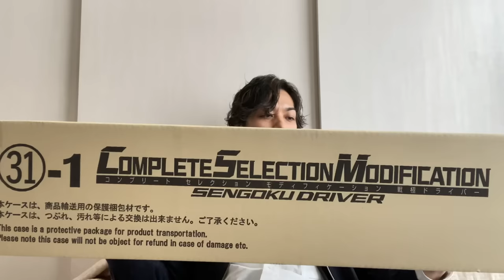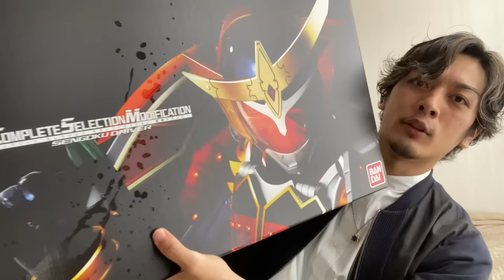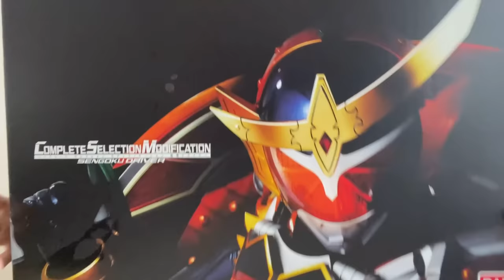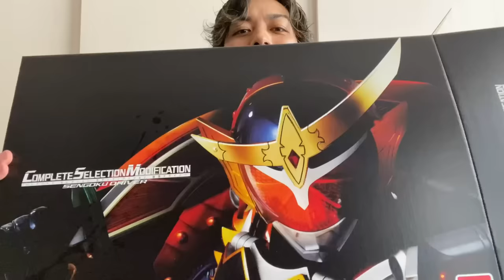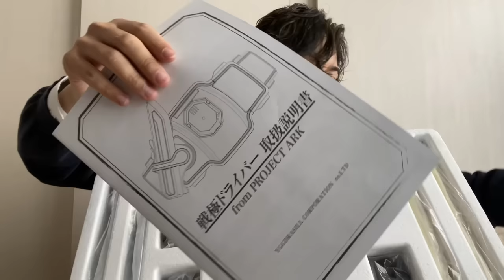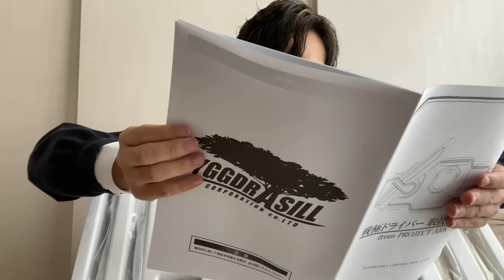大人のための変身ベルト開封してみた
ごきげんよう、久保田悠来です。
遊びに来て頂きありがとうございます。

久保田悠来の悠給休暇では
空いた時間で好きなゲーム、興味のあるゲームを実況
休暇時間で動画の撮影をし皆様に少しの笑いをご提供出来ればと思っております。

本業は俳優をやらせて頂いておりますので休暇がない時の投稿は滞ります。

初見さんもご贔屓さんも誰でも大歓迎！
よろしければコメント欄にて『ごきげんよう』のご挨拶を！！
下手でも温かく見守って頂けると幸いです。

休暇を存分に楽しんで頂きたくコメントは自由にして頂けますが、
休暇を楽しんでいる視聴者の方々が不快になるようなコメントはお控えください。

ゲームを堪能しておりますのでコメント返し等出来ない場合が多いです
余裕があれば拾います。(たぶん…スタッフさんが…拾ってくれるはず…)

告知
当チャンネルを他所のチャンネルで宣伝するのはお控え下さい。
当チャンネルで他所のチャンネルを宣伝するのもお控え下さい。
自身の出演作品はどんどん宣伝するので覚悟してください。

【重要】
このチャンネルはフィクションであり
実在の人物や団体などとは関係ありません。

オフィシャルファンクラブ『Rシテぃ』
このチャンネルで久保田悠来に興味を持って頂けたら
この都市に遊びに来てください。
より深く、より近い久保田悠来をお届けします。